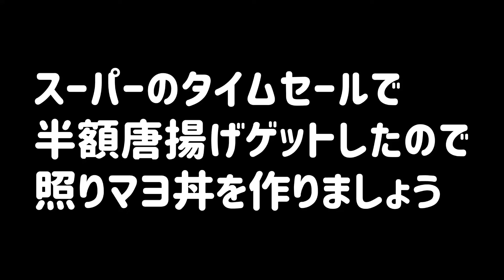【貧乏飯】貧乏おじさんが業務スーパー煮物のタレでスーパーの半額タイムセールでゲットした唐揚げで照り焼き丼を作ります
みんな大好きスーパーの半額タイムセール
今回は唐揚げをゲットしたので業務スーパーの万能タレ煮物のタレで照り焼き丼を作ります
甘辛に煮詰めると立派な照り焼きに
マヨネーズかければ完璧です🐤